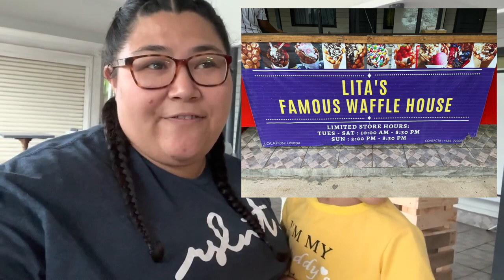Family Date Night in Apia, Samoa| Jojo's Diner | Lita's Happy Place | Georgie's Pizza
Hey Y'all!

Trying to stick to a video schedule, one video bi-weekly... and this week it's an older video from almost 2 months ago!

We enjoyed trying all 3 of these restaurants, we've also been back since we originally went and it's easy to say that we'll be going again, LOL!

If you are ever in Apia, Samoa, don't forget to try out these amazing places. Not only was the food amazing, the service was outstanding as well! One thing that will stop us from going back to a restaurant, is if the service is horrible. Jojo's diner, Lita's Happy Place, and Georgies Pizza are a must try!

We hope you all enjoy, until next time,

Much Love & Alofas,
The Romero-Sio Aiga